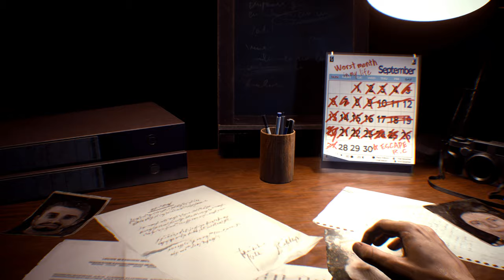Resident Evil 3 Remake Jill in Swimsuit V3 /Biohazard 3 mod [4K]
support

Created by    Grogu

Mod shop
Sorry